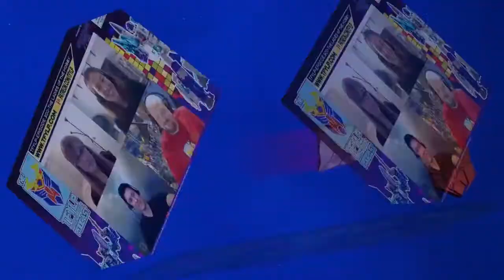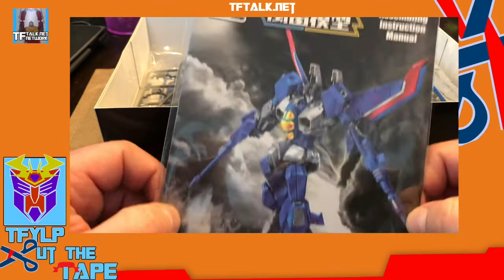Cut the Tape: Origins